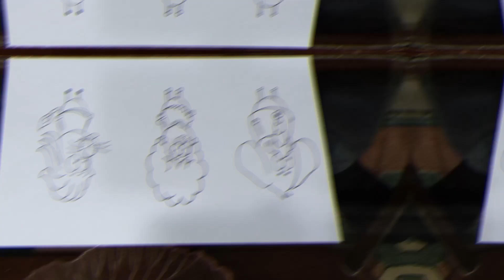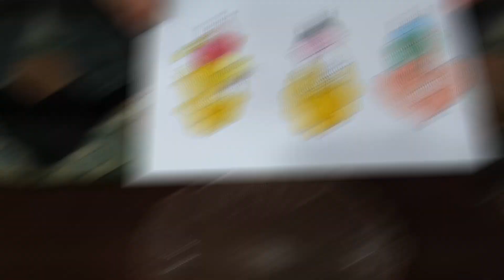Kral Şakir ve necati remzi çizgi film ÇİZİMİ VE BOYAMA Nasıl Çizilir EĞLENCELİ ÇOCUK VİDEOSU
Merhaba Arkadaşlar necati remzi kadriye Canan ve Kral Şakir çizgi film ÇİZİMİ VE BOYAMA Nasıl Çizilir EĞLENCELİ ÇOCUK VİDEOSU KARLSAKİR DEĞİŞİK VE GÜZEL OLDU^